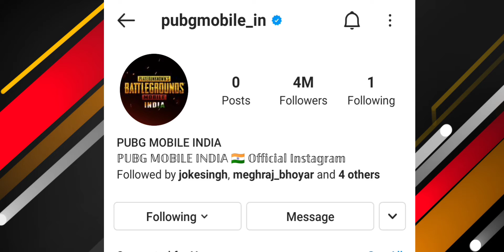Battlegrounds Mobile India || PUBG India Official Launch || PUBG India Pre-registrations Date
Battlegrounds Mobile India is here, and is officially the PUBG Mobile India that gamers (and publications) across India have been clamouring for. Even though gameplay and other related details are yet to be revealed, the privacy policy and terms of service for the game, published under its new website by Krafton, have revealed a number of key details pertaining to how Battlegrounds Mobile India is approaching possibly its widest base of to-be users – minors, or any gamer under 18 years of age. These details include limitations in terms of duration of gaming, maximum daily spending limit and parental consent.

According to the Battlegrounds Mobile India privacy policy, gamers under the age of 18 will only be able to play the game for a maximum of three hours per day. Krafton has also restricted the maximum spending limit in the game down to Rs 7,000 per day. The two limits likely seek to address controversies that had surrounded PUBG Mobile prior to its ban, in terms of the levels of addiction that it stirred among gamers playing the title in the country. Numerous reports surfaced on a nearly everyday basis citing instances of suicide, self harm or even damage to those around by minors, once restricted of game time on PUBG Mobile.

As part of its terms of service for Battlegrounds Mobile India, Krafton has also specified that under-18 gamers will need to enter a contact number belonging to their parents and gain subsequent consent from them in order to play the game. The Korean publishing house has also added a clearly worded explanation of parental control, stating that parents concerned about minors having given the game consent to collect private data without proper oversight can directly write to Krafton to have their data removed.

The new spending limit imposed in Battlegrounds Mobile India comes as a recourse to previous reports that had cited numerous instances of minors taking extreme measures to gain access to financial instruments, which allowed them to spend on in-game items – a by-product of addiction to the previous edition of the game. With this, Battlegrounds Mobile India looks set to begin its journey in the country again. The title will be up for pre-registrations soon, and open access will follow soon.

pubg official trailer
pubg official channel
battleground mobile india
pubg mobile new trailer 2021
pubg teaser official